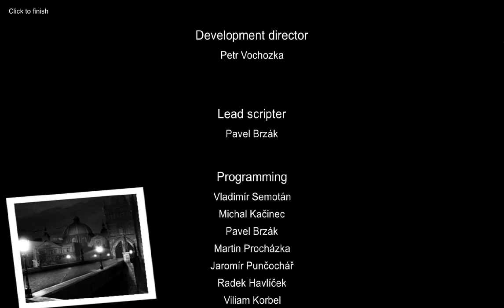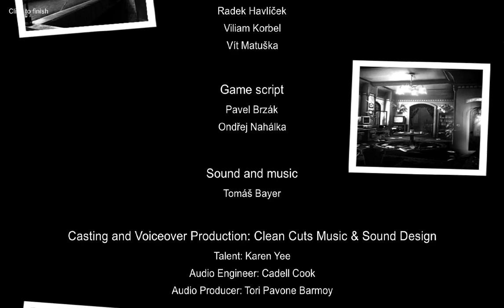Lost Civilization: Worshiping Aliens [10/10]